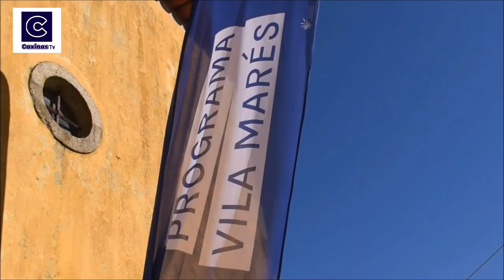Programa Vila Marés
Foi apresentado publicamente, esta quarta-feira, dia Internacional da Educação, o Programa Vila Marés que vai trazer várias modalidades náuticas e fluviais para o dia-a-dia de cerca de 600 crianças do concelho de Vila do Conde.

O Clube Fluvial Vilacondense e o Vila do Conde Kayak Clube, em conjunto com o município, têm como objetivo manter viva a tradição da prática destas modalidades no concelho. Até então, os jovens de muitas das freguesias tinham dificuldade em aceder a estes desportos.

Nos dias em que a meteorologia não permitir a prática das modalidades no rio, as atividades decorrerão nas piscinas municipais.